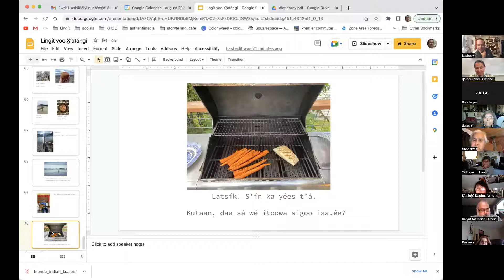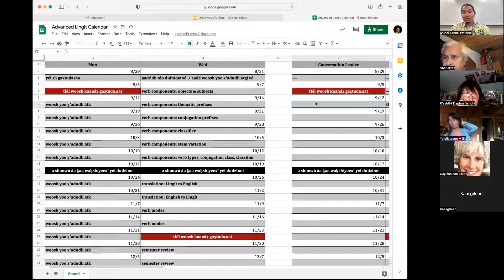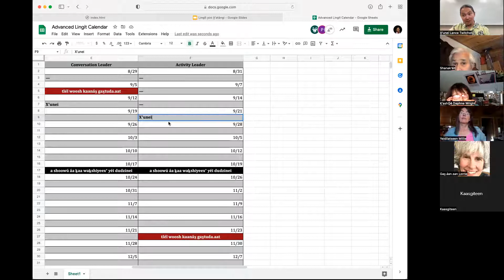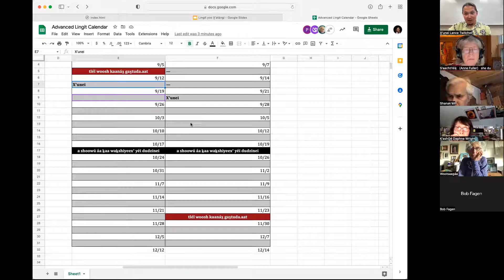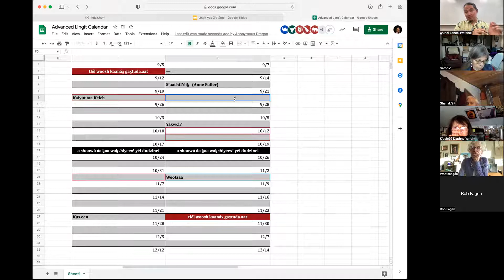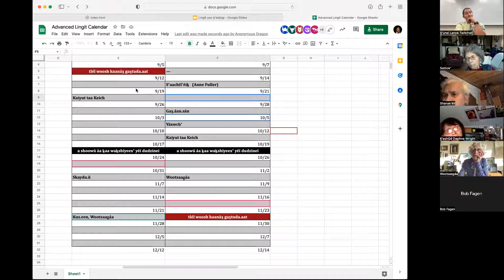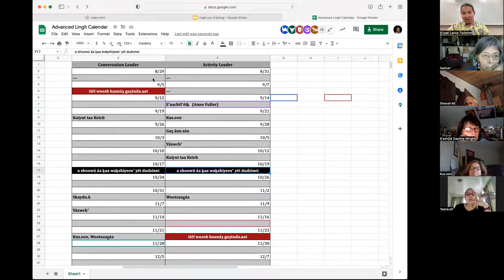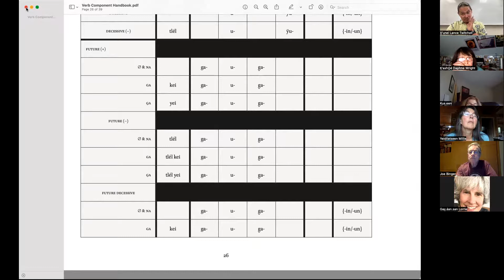Advanced Lingít – Shaa Xeiyí Dísi 31, 2022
Sh wutudasáakw, Jig̱eit Tláa, aadé yéi jigax̱toonéi yé.